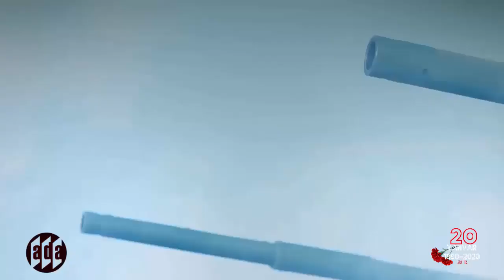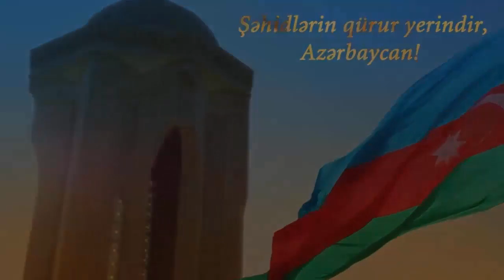20 Yanvar - Ümumxalq Hüzn Günü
Azərbaycan xalqının tarixinə Qanlı Yanvar faciəsi kimi daxil olmuş 1990-cı il 20 Yanvar hadisələrindən artıq 30 il keçir. Keçmiş Sovet Ordusunun həmin gün Azərbaycan xalqına qarşı həyata keçirdiyi hərbi təcavüz insanlığa qarşı törədilmiş ən ağır cinayətlərdən biri kimi tarixdə qalacaq. 20 Yanvar faciəsi Azərbaycan xalqının yaddaşından heç vaxt silinməyəcəkdir.